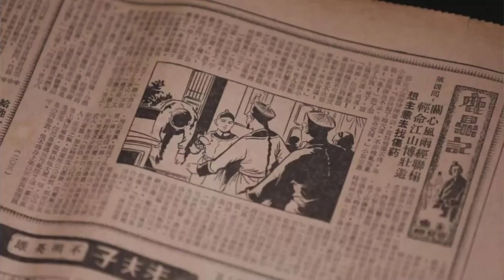Čínská internetová literatura: „Tajemná síla“ z Východu